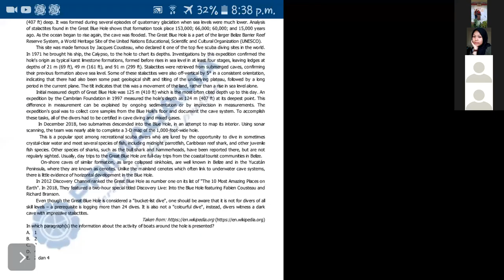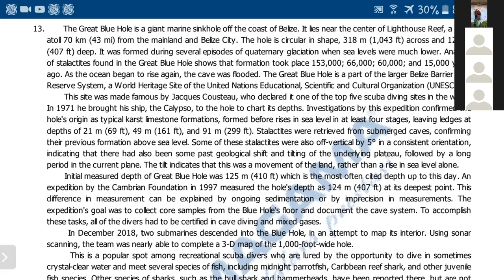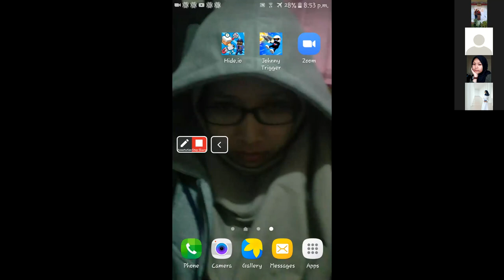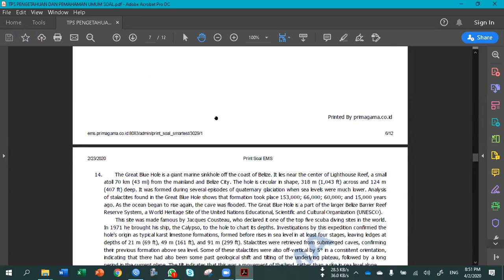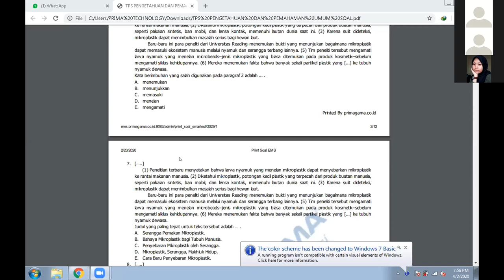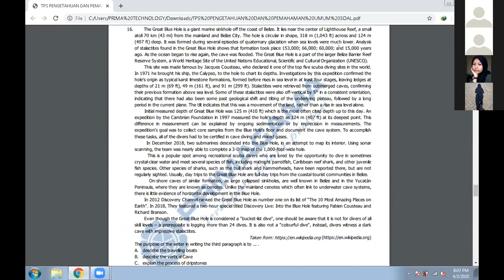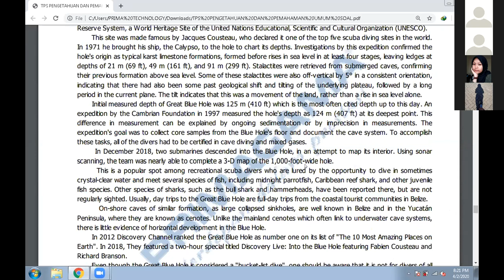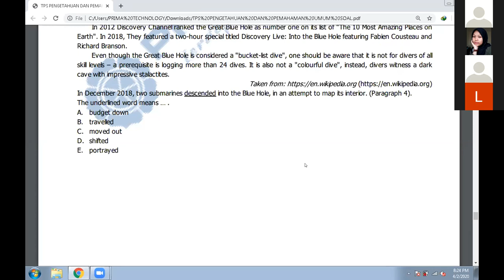PRIMAGAMA BARABAI - SBMPTN PENGETAHUAN DAN PEMAHAMAN UMUM LIVE VIA ZOOM (2 APRIL 2020) (PART 3)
COVID 19 - BELAJAR SBMPTN PENGETAHUAN DAN PENALARAN UMUM LIVE VIA ZOOM BERSAMA SISWA PRIMAGAMA,
DI SAMPAIKAN OLEH INSTRUKTUR SMART PAK KHAIRIL ANSHARI DAN BU LAILATUL HUDA